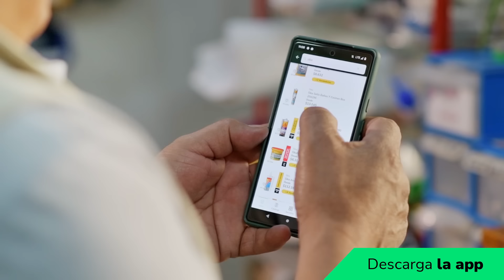🧰Con TUL siempre ahorras, puedes comprar entre diferentes vendedores, elegir lo que más te convenga🤳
La plataforma donde encuentras todos los materiales de construcción y ferretería. ¡Descarga TUL!👷‍♂️🛠️📲SoyTUL